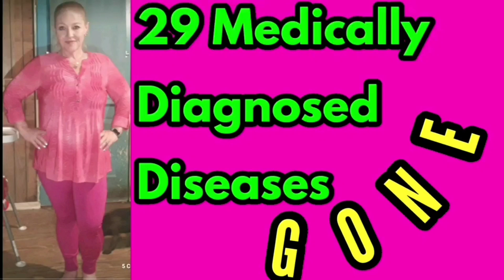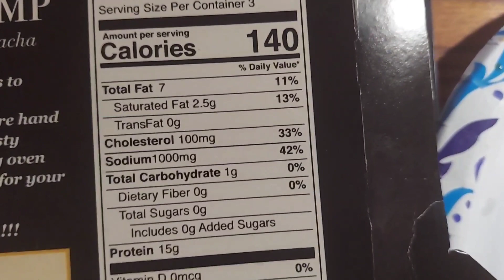Keto Sugar Free day 1734